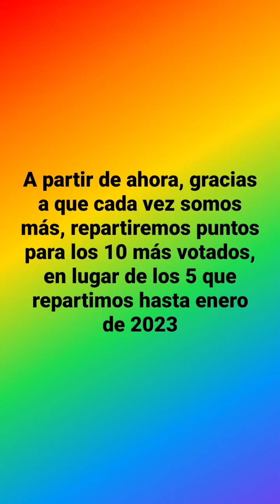💃 RANKING FEBRERO 2023 y SORTEÍTO 💃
🤩 Aquí tenemos a nuestros ganadores de este mes de febrero.

😘 Vosotros sois quienes decidís quiénes suben al pódium y se llevan los premios exclusivos de ARN 🎁.

🛎 Y es que cada vez resulta más difícil, puesto que nuestra familia va creciendo… ⬆️. Por eso, hemos decidido hacer un top 10 😎.
1. MJ PRIETO
2. ALMU
3. JENNI
4. MJ GÓMEZ
5. MJ GONZÁLEZ
6. MARINA
7. BLANCA
8. LAURA RECIO
9. CRISTIAN
10. CARLOS

👉 Y como hemos adelantado ya en otros vídeos, nuestros arreneros compiten en 3️⃣ divisiones dependiendo de sus resultados en 2022 y por orden de llegada.

🤓 Pero contadnos… ¿deberían ascender y descender los top 3, o los top 5? 👀 Atentx al vídeo, que se viene sorteíto!! 😉

o contactando con nostros en

Estamos aquí para ayudarte en lo que podamos, ¡Empecemos!